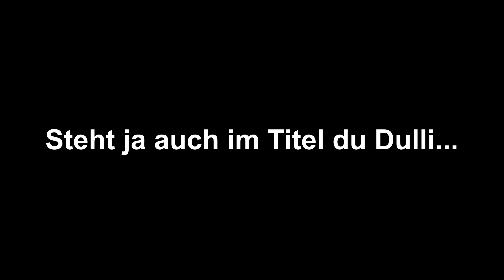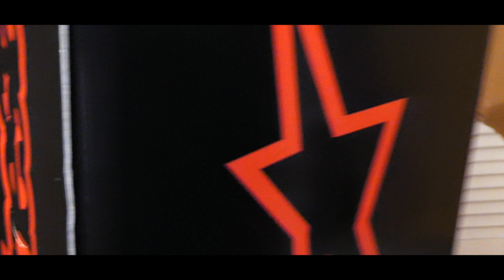Meine ALPINESTAR TECH 10 Stiefel sind da!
Jo Freunde ich hoffe euch gefällt das heutige Video! ;D

Meine Kamera: (Panasonic Lumix FZ300)

Mein Schnittprogramm: (Magix Video Deluxe Plus)

Mein Kameramikrofon: (Rode VidMic Go VideoMic Go On-Kamera Mikrofon)

Mein Stativ: (Rollei Star S1)